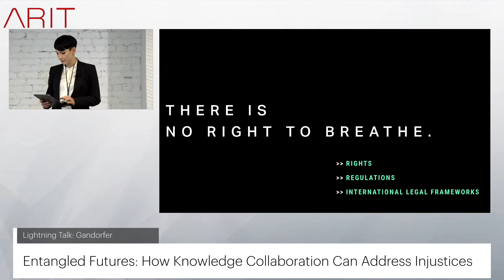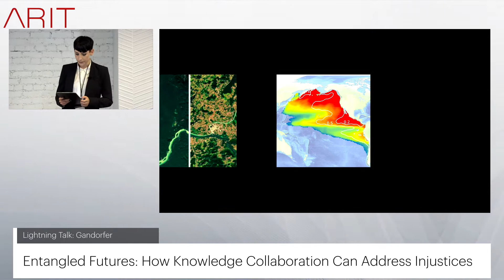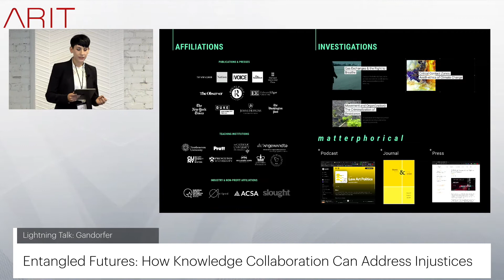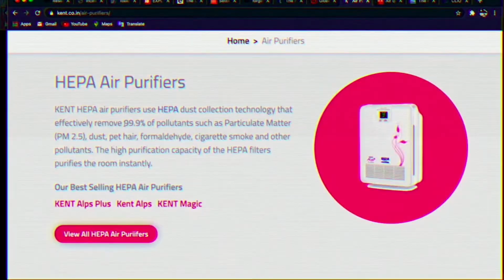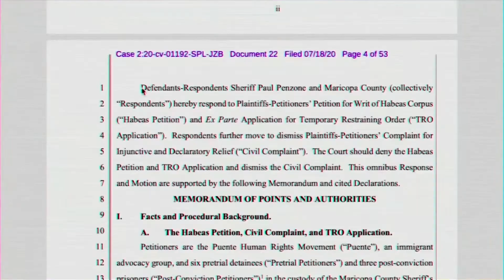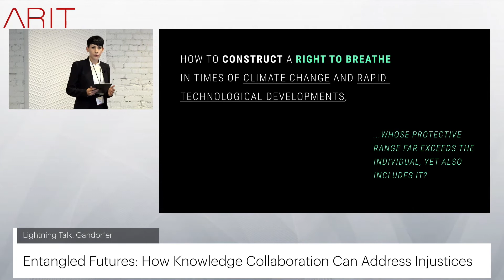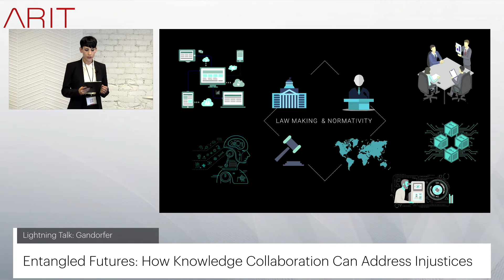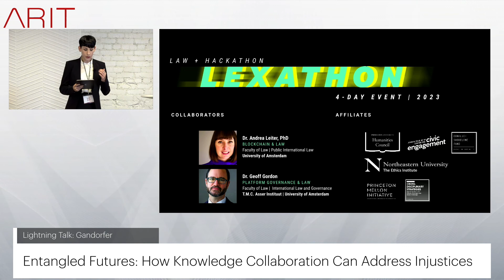Entangled Futures: How Knowledge Collaboration Can Address Injustices — ARIT 2021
Speaker: Daniela Gandorfer — Co-Director, Logische Phantasie Lab

This talk was presented in part for the 18th Annual Austrian Research and Innovation Talk in Washington, DC.